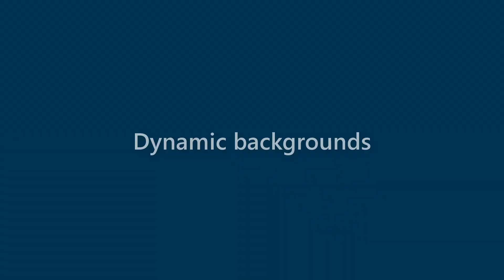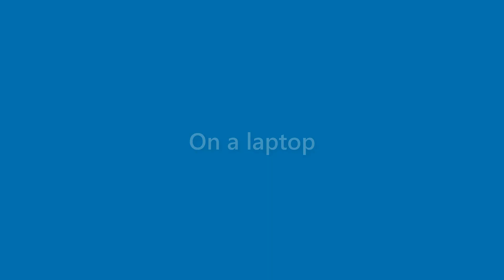Marian Frazier - appearance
Name Look - Marian Frazier - appearance. In this video we present "Marian Frazier" name look and feel in various scenarios.
This video will cover:
How does "Marian Frazier" look as a personal letterhead?
How does "Marian Frazier" look on a business card?
How does "Marian Frazier" look on a computer/laptop screen?
How does "Marian Frazier" look with different background colors?
How does "Marian Frazier" look with various fonts?